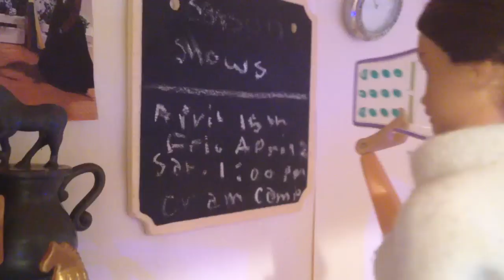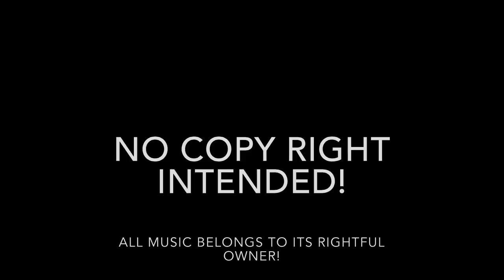Breyer horse movie 'Gaited' "Welcome Home" part 1 season 1 600 subs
So here it is!! The official breyer movie Gaited. This is the first part of the first Episode of the series. There will be 5 parts to the first episode, so yep! Hope you enjoy!!! Inspired by RedStoneManor!